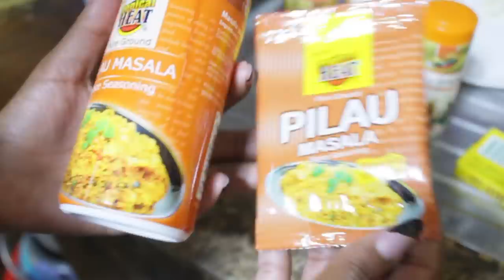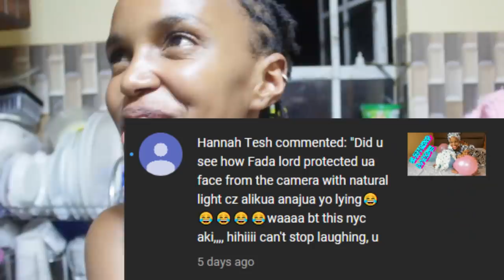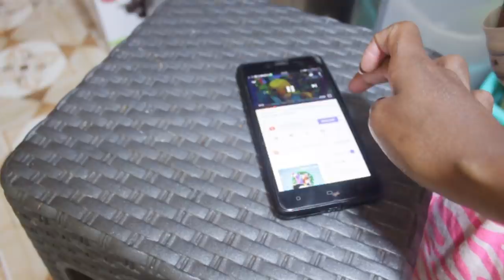WE'RE BACK!!! COOKING WITH US